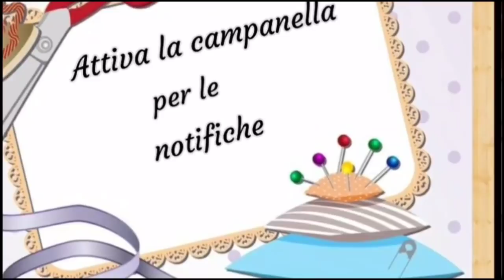Tutorial Borsa Cannes Uncinetto facile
borsauncinetto

occorrente :
1 rocca    cordino thay italiano
1 fondo pelle 30x10
Uncinetto 3,5
2 coppie calamite con alette
4 viti per manici da 1 cm
1 moschettone piccolo per nappina

🛒 Materiali di :
 Michele e Federica Vigliotta

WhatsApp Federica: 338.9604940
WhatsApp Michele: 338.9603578